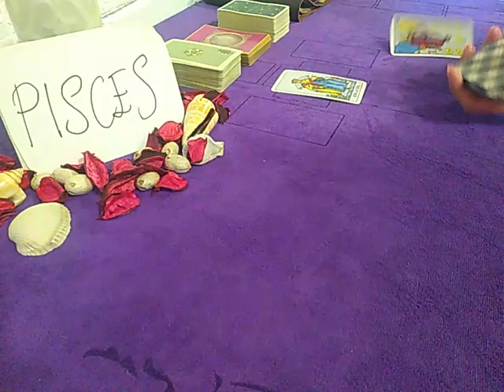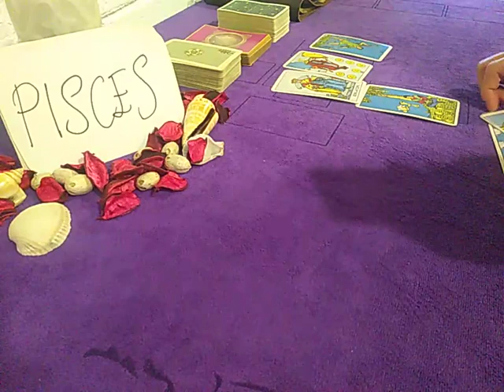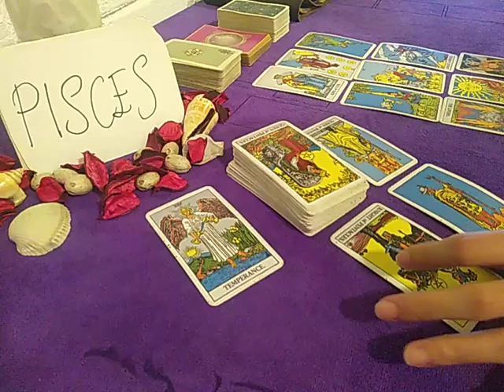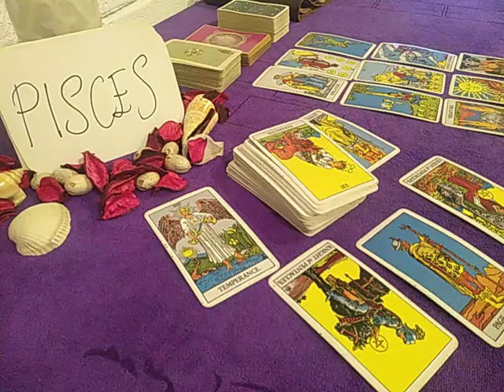PISCES ❤️ THE LOVE IS STILL DEEP BUT... ❤️ SEPTEMBER 2020 TODAY LOVE GUIDANCE READING